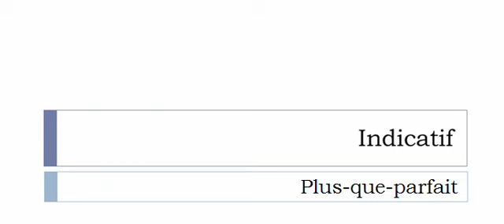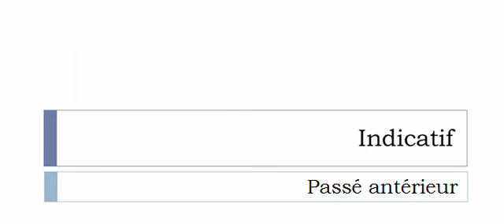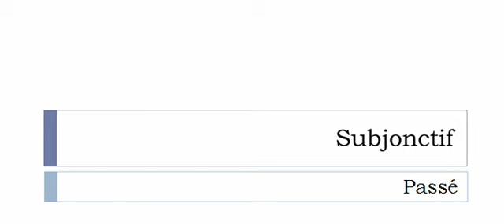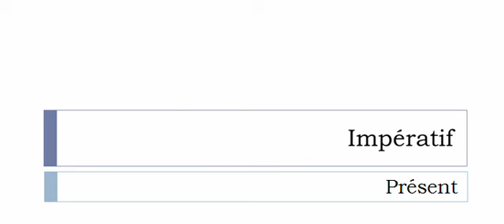Conjugaison française = Toutes les formes